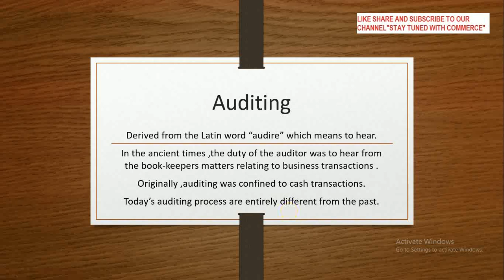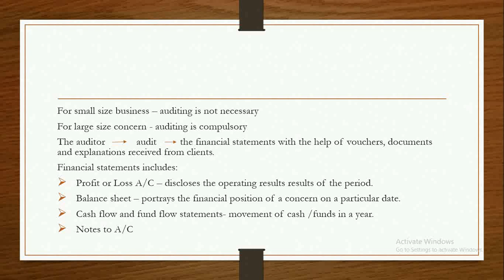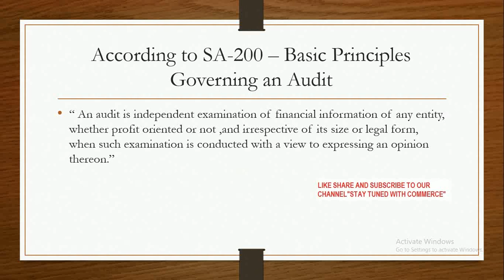AUDITING | PART 1 | TAMIL | UGC NET - COMMERCE |TNEB JUNIOR ACCOUNTANT | B.COM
IN THIS VIDEO CONTAINS ABOUT
 THE  INTRODUCTION OF AUDITING,  DEFINTION OF AUDITING.

TO SEE MORE VIDEOS OF MY CHANNEL
CLICK BELOW THE LINK